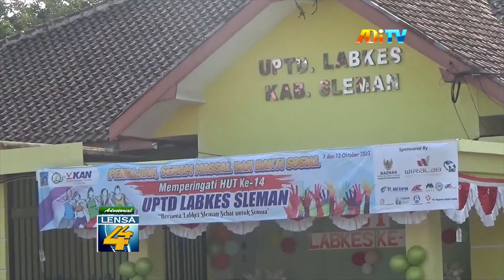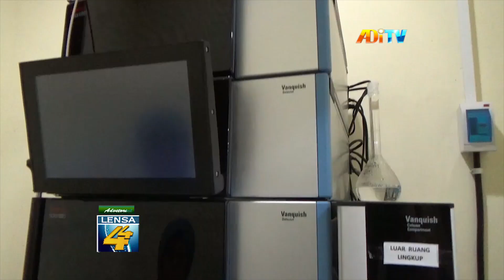INJAK USIA KE 14, UPTD LABKES SLEMAN BERHARAP BERI LAYANAN LEBIH BAIK